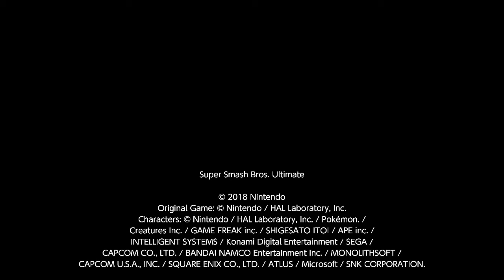Scorpob (King K. Rool) vs. Ness